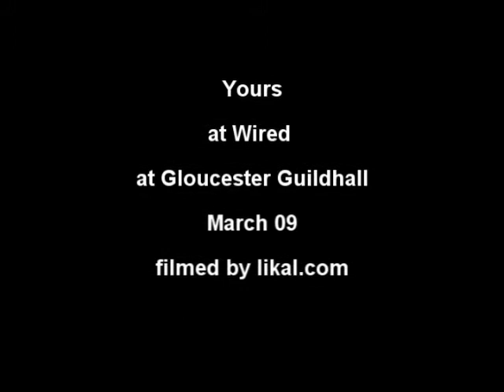Yours - Gloucester Guildhall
Sorry for the sound - technical problem, but at you can hear the style.